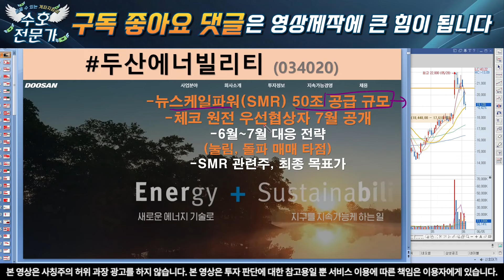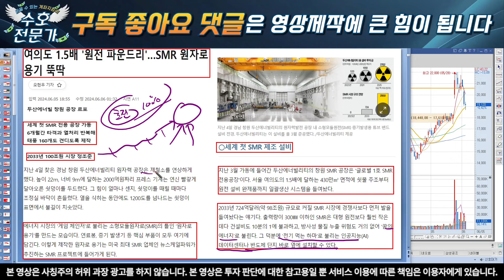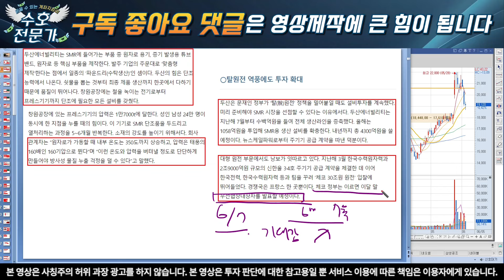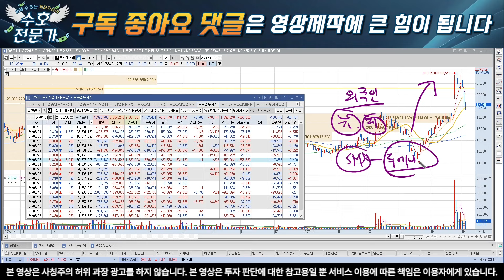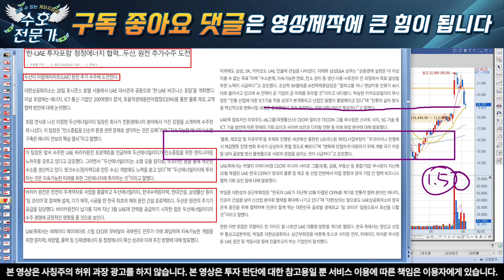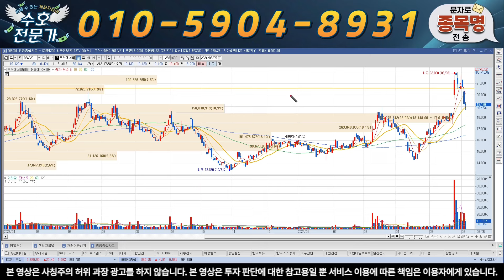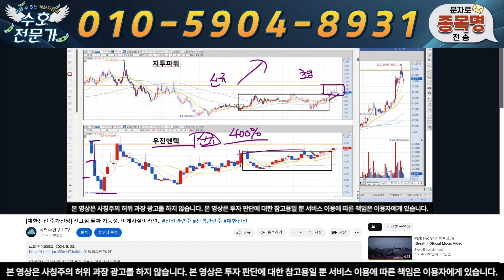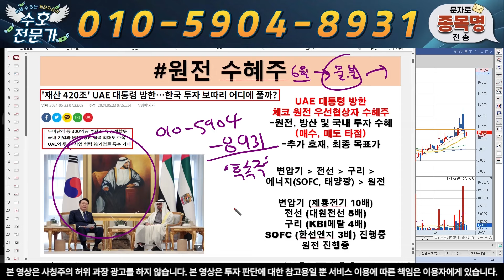[두산에너빌리티] 98조 시장 정조준. 4,300억을 쏟아붓는 이유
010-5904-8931 으로 "두산에너" 이라고 보내주시면 '대응 전략, 신규 타점 및 도움되는 자료' 를 보내 드리겠습니다